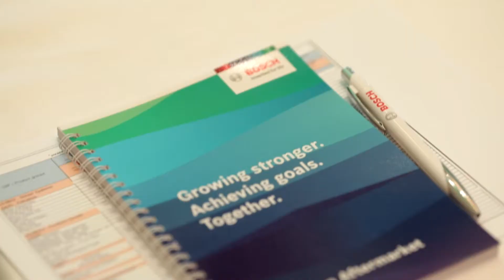BOSCH 2WD KL